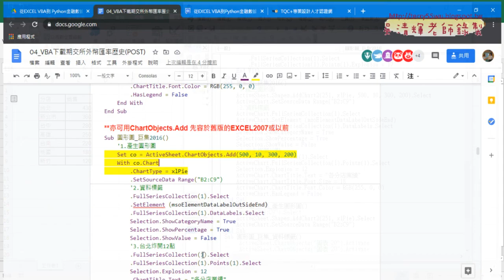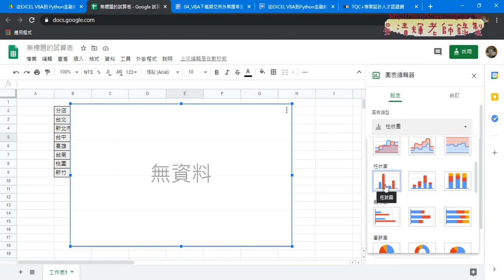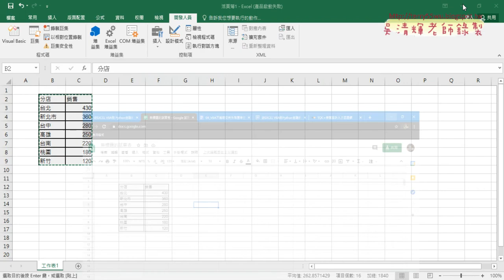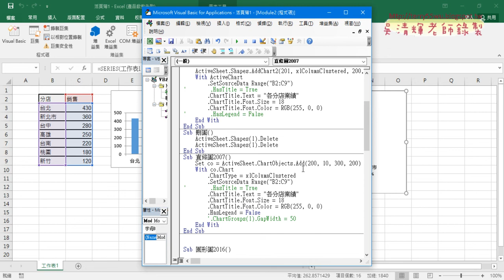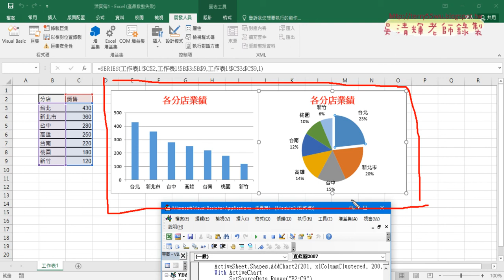05 改用WITH與相容與EXCEL2007以前舊版